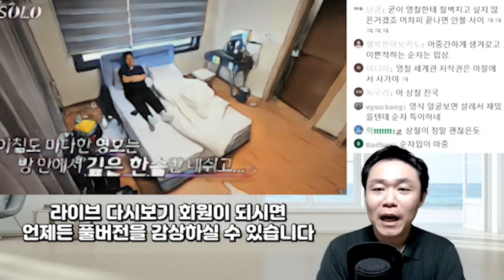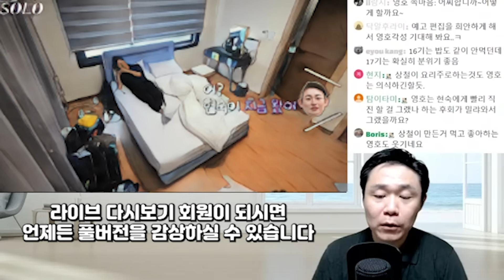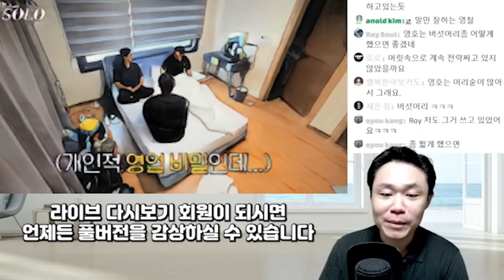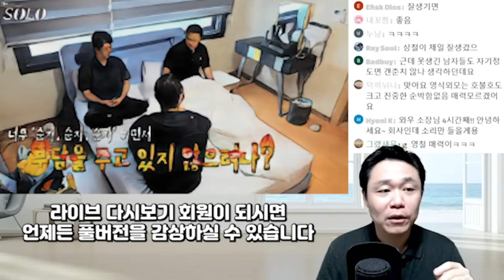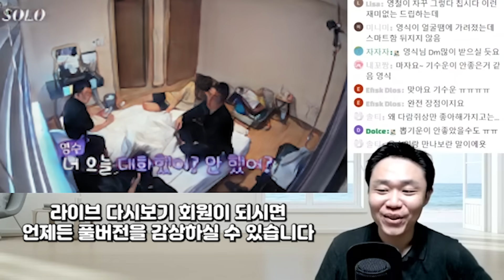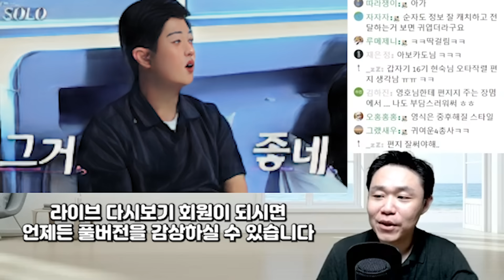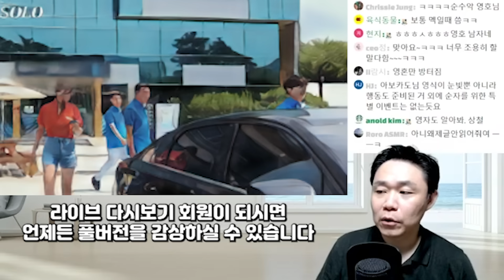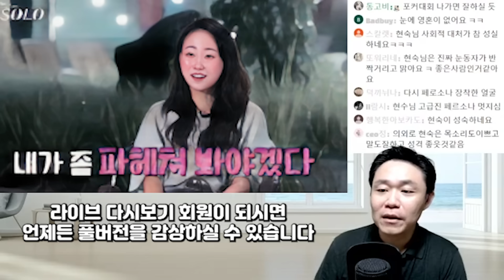가치를 바라보는 시야의 한계, 극복한 약점을 가진 사람을 대할 때 - 나는솔로17 영수 영철 영호 | 심리대화 LBC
[라이브]
월 10시 심리라방 - 상담과 일상이야기
목 10시 나솔라방 - 나는솔로 등 콘텐츠 리뷰 및 분석
주말 비정기 라방 - 그 외 콘텐츠 리뷰 및 분석

[후원]
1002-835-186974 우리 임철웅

[상담]
1) 개인상담 예약

* 개인상담은 화,수,금 오후10시에만 운영을 하고 있습니다

1) 화술 : 일상 커뮤니케이션, 인간관계,
2) 심리 : 타인의 심리 파악, 자기 마음 다스리기
3) 상담 : 가족, 일상 및 연애고민 부터 면접이나 직장에서 고민
4) 최면 : 수면유도, 쾌감 등
5) 기타 특강 : 인생경영과 통계, 논문 작성하기, 직무교육과정 등 전문적인 과정

- 마음 설계의 힘 : 자신을 돌아보고 스스로 우울함 등 부정적인 감정을 이겨내도록 해주는 책
- 스몰토크 : 공학적인 기법을 대화에 적용한 스몰토크 배우기
- 마음을 훔치는 대화법 : 대화법의 모든 것